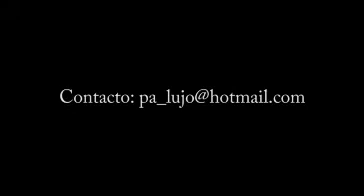Pa' Lujo: Sos Chamarrita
El grupo folklórico uruguayo "Pa' Lujo" interpreta "Sos Chamarrita", original de Jorge Rodríguez.
 Integrantes: Luis Olid (guitarra), Jorge Rodríguez (guitarrón uruguayo), Francisco "Pancho" Escobar (acordeón), Lucas González (teclado).
 En facebook:  Pa Lujo.
 Gracias a Pablo Ponte por la edición.